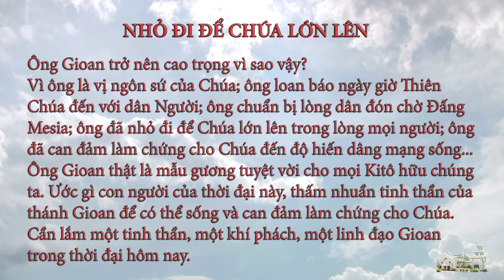Suy niệm Lời Chúa ngày 10.12.2020: Nhỏ đi để Chúa lớn lên